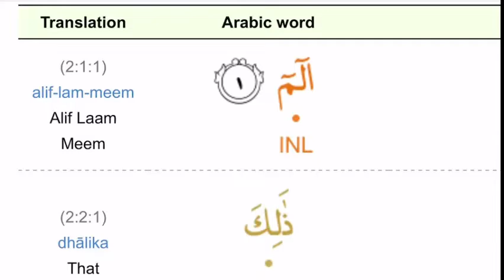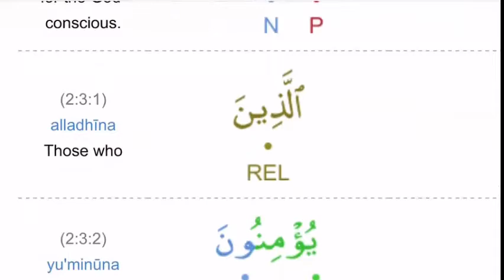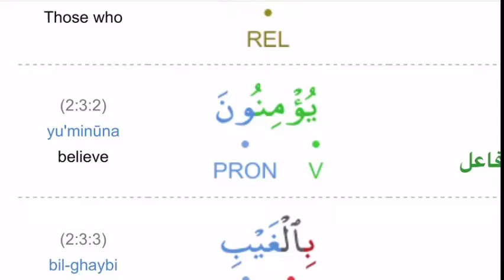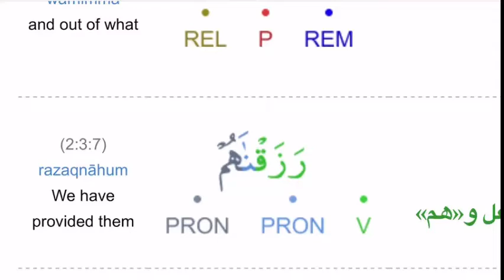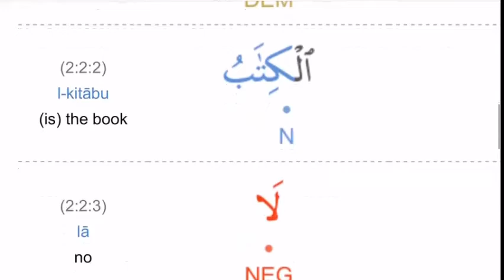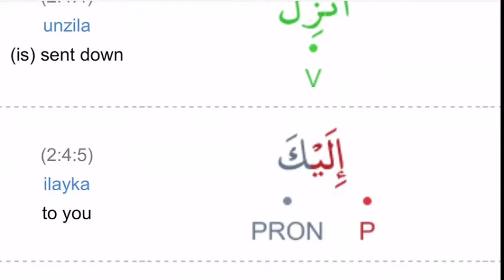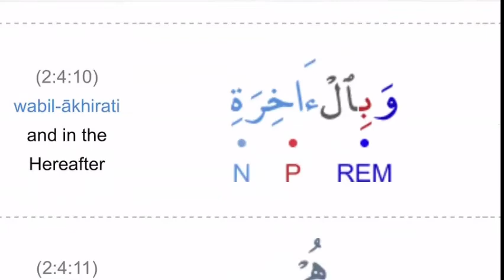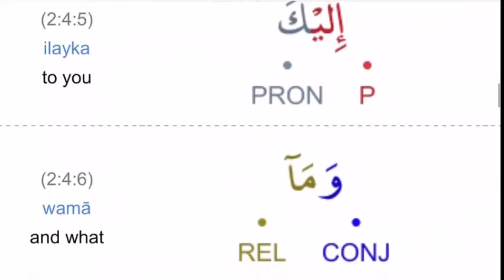2)Surah Al Baqarah Verse 1-5 Translation By Dr Zeba Waqar